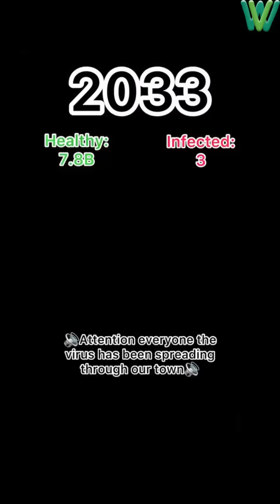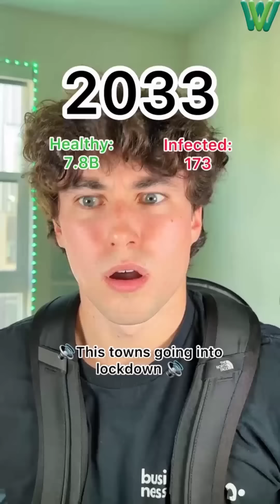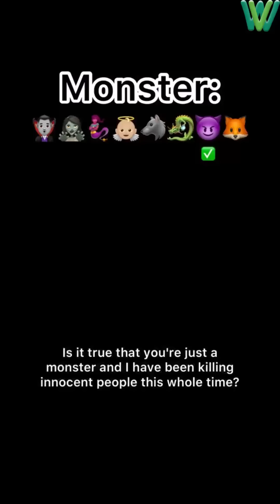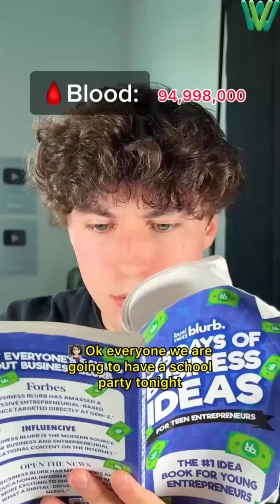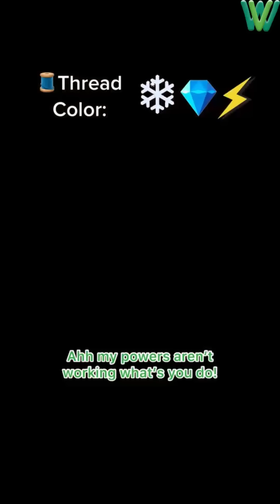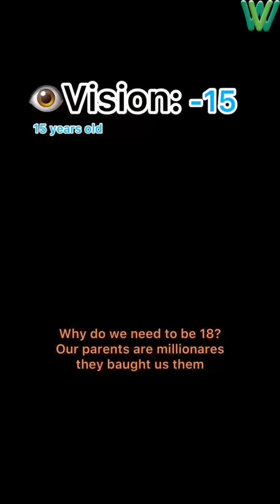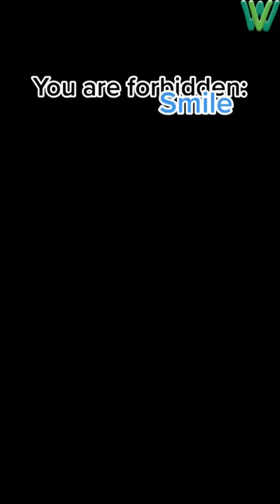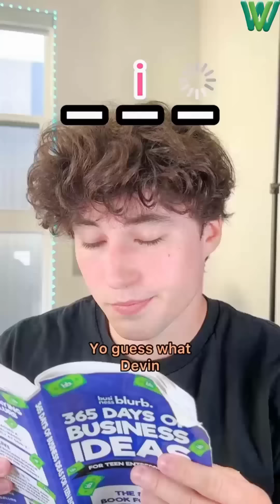Devin Caherly TikTok 2022 | Devin Caherly POV TikTok Compilation 2022 #3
Funny @devincaherly Videos 2022, Enjoy it :)